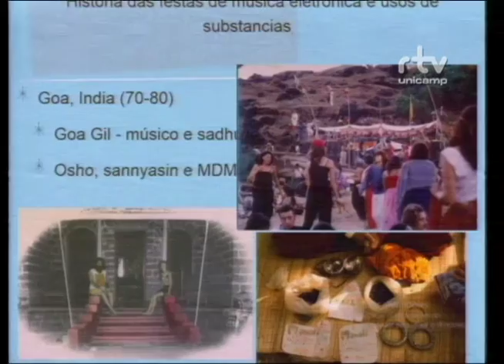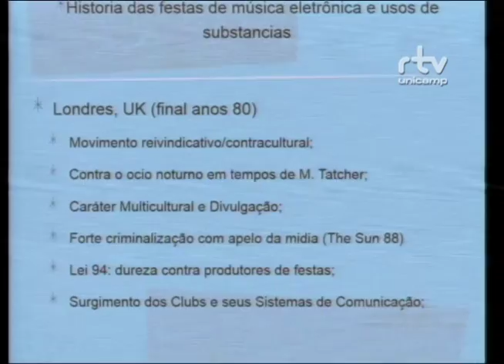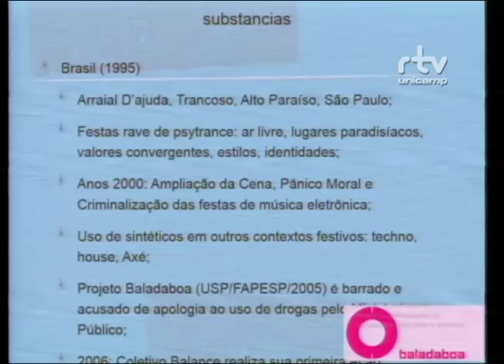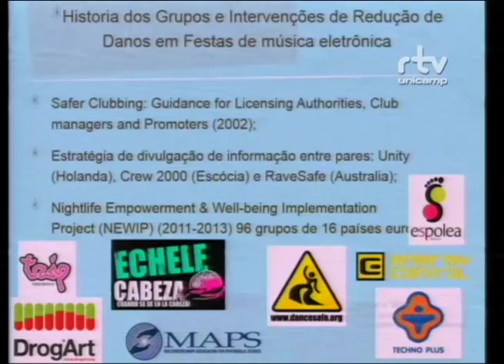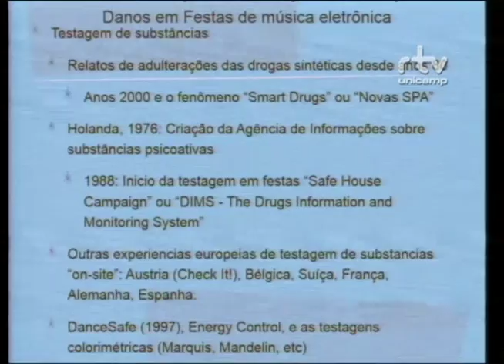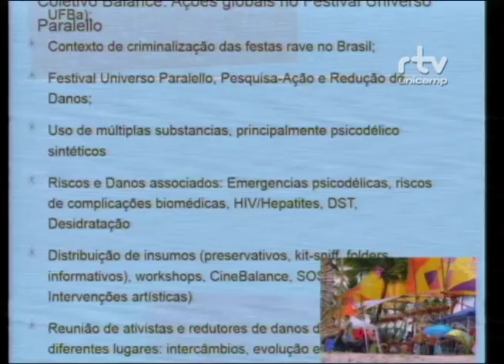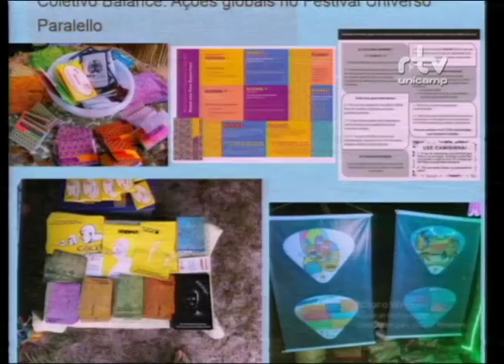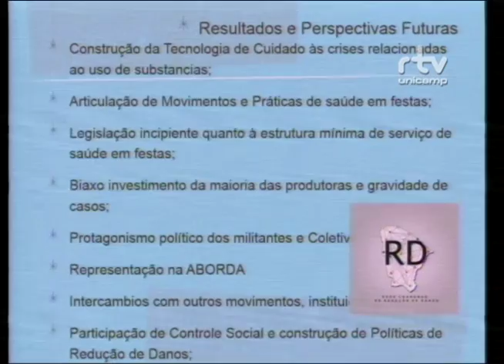Fórum Caleidoscópio dos Psicodélicos – Rafael Baquit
Rafael Baquit, coordenador do Coletivo Balance Redução de Riscos e Danos (BalanCeará), durante a palestra “Redução de danos em festivais”, no Fórum Caleidoscópio dos Psicodélicos: Ciência, Saúde e Sociedade. O evento foi realizado pelo Fórum Pensamento Estratégico (PENSES) da Universidade Estadual de Campinas (Unicamp), nos dias 21 e 22 de novembro de 2016, no Centro de Convenções da Unicamp.